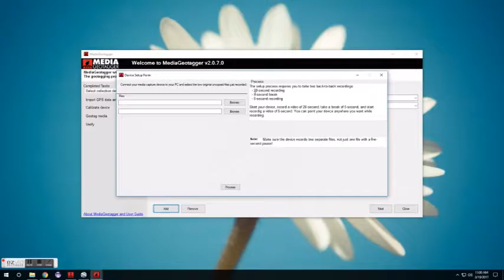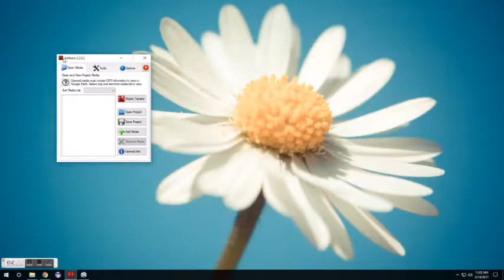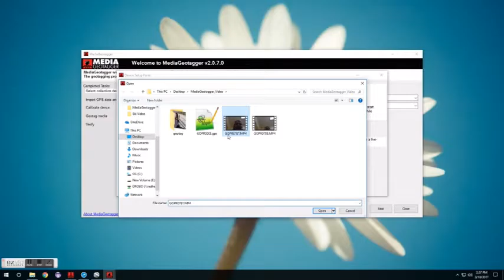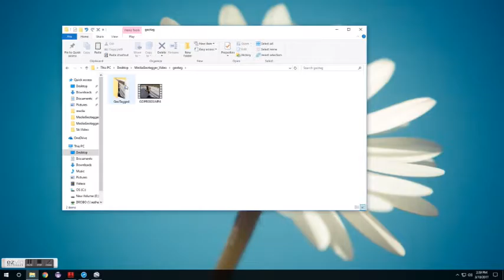MediaGeotagger Process_Red Hen Systems